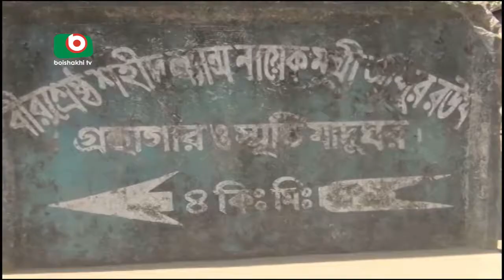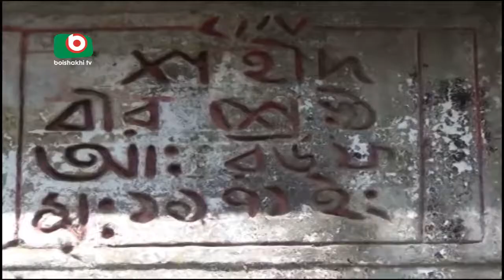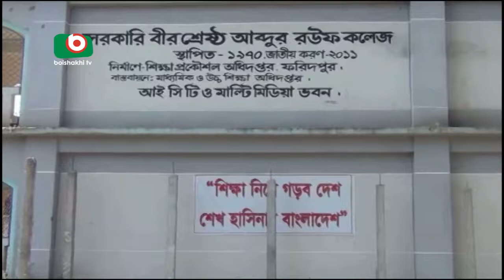Munshi Abdur Rouf House | Torikul | 20April17